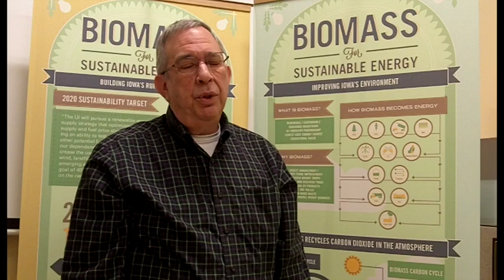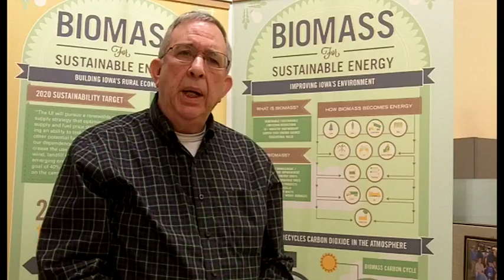Biomass Partnership Project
Ferman Milster, principal engineer - renewables at the University of Iowa, tells who is contributing the Biomass Parntership Project
at the University of Iowa. He also gives some updates on obtaining wood chips and establishing miscanthus for fuel.